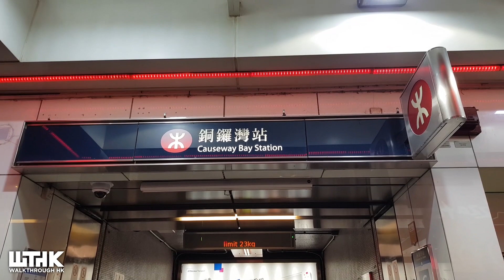Walk from Wan Chai Ferry 灣仔渡輪碼頭 to Causeway Bay 銅鑼灣 in 15min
In this video we are showing you how to walk from Wan Chai Ferry 灣仔渡輪碼頭 to Causeway Bay 銅鑼灣 as it is quite close, so when you are in Tsim Sha Tsui and need to go to Causeway Bay, you could take the Ferry and walk to Causeway Bay instead of taking the MTR.